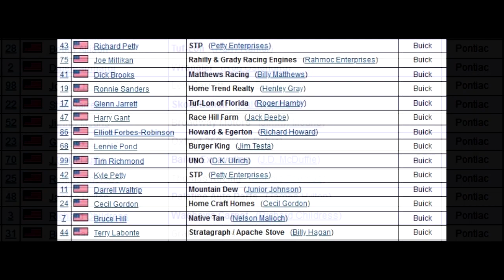Richard Petty's Last Daytona 500 Win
The 1981 NASCAR season was a time of great change in the sport. Many of the old guard like Cale Yarborough and David Pearson were entering the twilight years of their career, whilst young guns like Dale Earnhardt, Ricky Rudd, Bill Elliott and Terry Labonte were all entering their prime. The 1981 Daytona 500 falls in the center of this time of change and "The King" Richard Petty is ready for one last run at glory.

Credit to NASCAR, CBS, NASCARAllOut, SMIFFTV